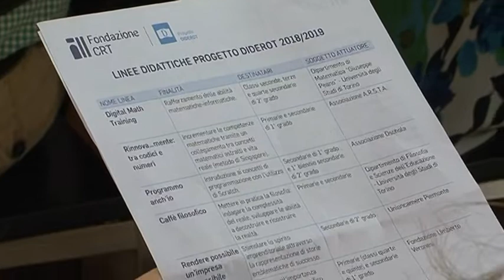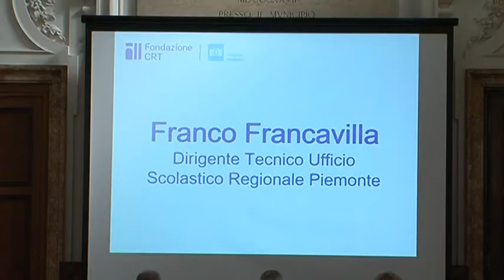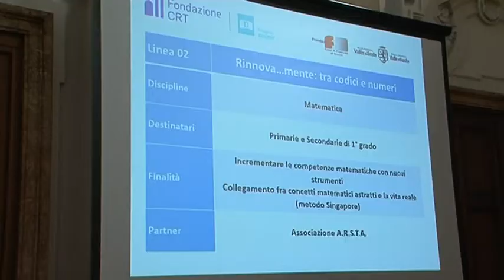DIDEROT: MIGLIAIA GLI STUDENTI COINVOLTI DAI PROGETTI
Anche quest'anno è tornato "Diderot" Il progetto promosso dalla fondazione CRT e dedicato agli studenti del Piemonte e della Valle d’Aosta e che porta nelle aule piemontesi e valdostane un ricco programma didattico collaterale fatto di lezioni, laboratori, spettacoli, incontri dedicati a molteplici temi: dall’astronomia alla matematica, dalla corretta alimentazione all’imprenditorialità spiegata attraverso la moda etica, dalle fake news alla prevenzione e ai vaccini, dalla produzione musicale alla sostenibilità delle produzioni alimentari.